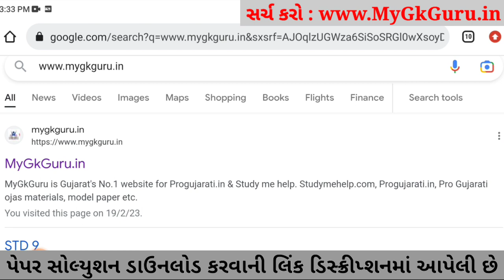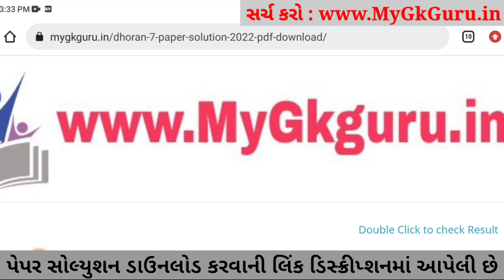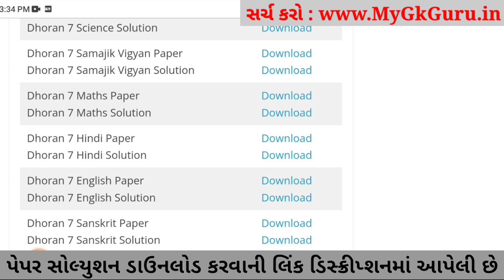STD 7 Maths ekam kasoti 2023, STD 7 Maths paper solution 2023, Dhoran 7 Maths ekam kasoti 25-2-2023